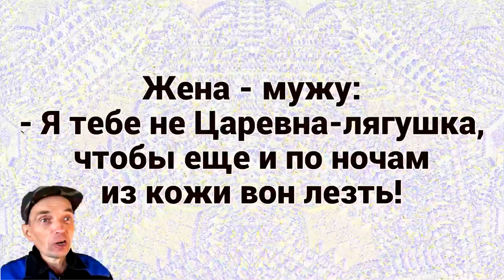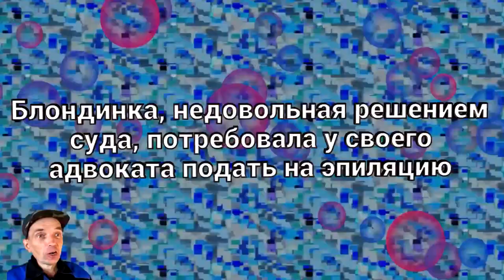Идиллический колхоз хаус от технобеса и DJ DED21 и короткие анекдоты, или кринж троллинг в России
В видео использовался материал с канала Михаил Егоров. Ссылка на канал Михаил Егоров:
Здравствуйте. Идиллический колхоз хаус от технобеса и DJ DED21 и короткие анекдоты, или кринж троллинг в России - я постараюсь чтобы было смешно - так как смеяться полезно для здоровья..Спасибо за внимание и поддержку. Это самодеятельность. Продолжение следует. Видеоролик изготовлен на домашнем компьютере. Очень смешные

— Ты меня больше не любишь — жалуется жена мужу. Раньше ты целыми вечерами сидел напротив меня, смотрел мне в глаза и держал мои руки в своих…
— Но, дорогая, после того как мы продали твое пианино, я больше не вижу в этом необходимости

Два малыша в песочнице: - Сколько лет твоему брату? - Год. - Моему щенку тоже год, но он ходит в два раза лучше твоего брата. - Так ведь у твоего щенка и ног в два раза больше.

Живу недалеко от общеобразовательной школы и по дороге на работу встречаю толпы школоты. Выходя из дома в одно и тоже время, встречаю одних и тех же школьников. И вот однажды услышал как одна мелкая девчуля лет 7-8 говорит другой: "Вот видишь этого дядю (показывая на меня), если по дороге в школу его встречаю, то не опаздываю на первый урок".
Походу это мое предназначение в этой жизни

Две бутылки виски и пачку сигарет, пожалуйста.
- Чем будете расплачиваться, наличными или картой?
- Здоровьем

- Почему у тебя сапоги разные? - Потому что продавцы в магазинах считают, что если они выставят один сапог, то его не украдут

Не родись красивой, а родись в семье владельца клиники пластической хирургии. И богатой будешь, и красивой станешь

Сейчас котам в лотки насыпают наполнитель, а раньше клали газеты. Поэтому современные коты так плохо ориентируются в политической ситуации

- Почему на работу опоздали? - Жене за завтраком стал рассказывать, Иван Иванович, какой вы хороший, чуткий и отзывчивый начальник, да так увлёкся!

Лень - когда звонит будильник ты прячешь голову под подушку вместо того, чтобы дотянуться до телефона и выключить звонок

ГИБДДшник останавливает машину, за рулем которой сидит собака. - Вы, что с ума сошли! кричит он мужчине, сидящему рядом с водителем. Вы не имеете права позволять вашей собаке водить автомобиль! Этого еще не хватало на трассе! - Дайте мне хоть слово вставить! спокойно говорит мужчина. Это собака не моя, и машина тоже не моя. Я просто пассажир, остановил попутную машину

Заведующий кадрами:
- Прежде чем принять вас на работу в нашу фирму, я хотел бы узнать, не склонны ли вы врать, ловчить, воровать, опаздывать...
Претендент:
- Нет. Но если это нужно вашей фирме, могу научиться